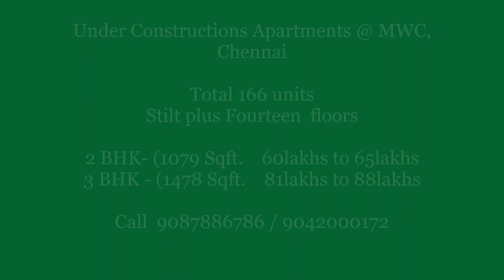Under Constructions Apartments @ MWC, Chennai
Stilt plus Fourteen  floors

2 BHK- (1079 Sqft.    60lakhs to 65lakhs
3 BHK - (1478 Sqft.    81lakhs to 88lakhs